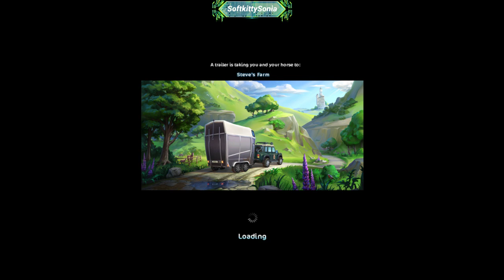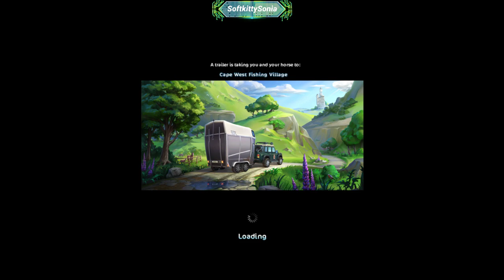Playing more Star Stable Can't get enough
The server I'm located on: Pumpkin Meadow
The club I'm currently in: Blue Hurricanes
My Star Stable name: Sonya Sapphirelove
The game is free to play but eventually will cost if you want to do more quests and other things. I'd advise just getting the lifetime membership. Pay once and the game is yours forever!